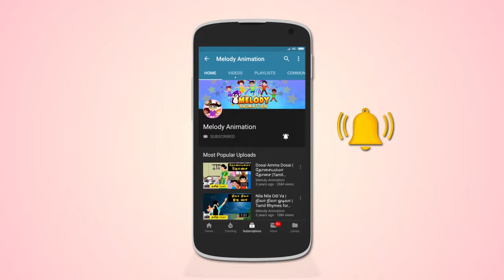The Cap Seller and The Monkeys | குரங்கும் தொப்பி வியாபாரியு‌ம் | Tamil Story for Kids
குரங்கும் தொப்பி வியாபாரியு‌ம் | The Cap Seller and The Monkeys | Tamil Stories for Kids